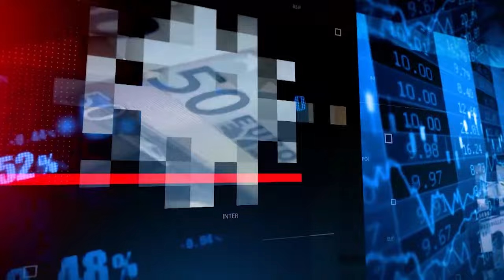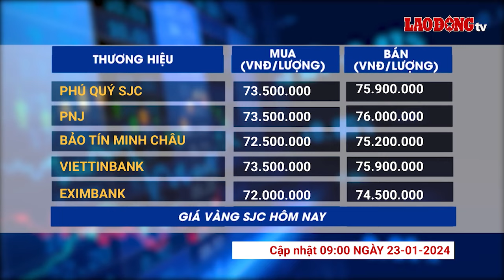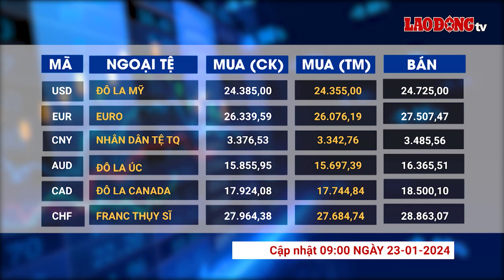Giá vàng và ngoại tệ 23.1: Vàng trong nước đồng loạt lao dốc | Báo Lao Động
Giá vàng và ngoại tệ 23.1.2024: Tính đến 8h sáng nay, giá vàng thế giới đạt mức 2.022 USD/ounce. Trong khi đó, các thương hiệu vàng trong nước như: DOJI; SJC;... đồng loạt giảm mạnh về quanh ngưỡng 76 triệu đồng/lượng.

* Đường dây nóng: 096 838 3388